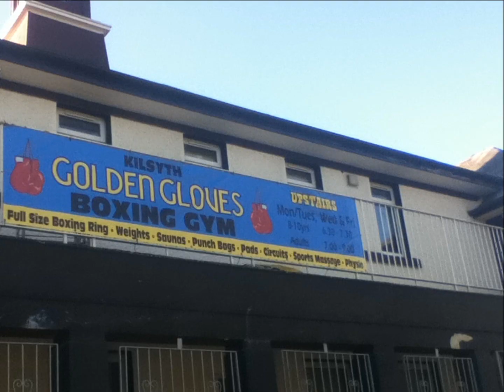Kilsyth Golden Gloves Review